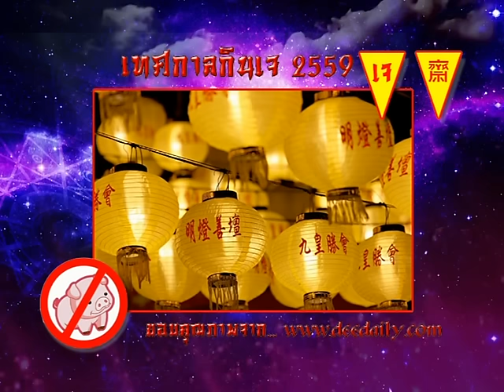รายการเปิดดวง 12 ราศี | 03/10/59 | EP 1/4